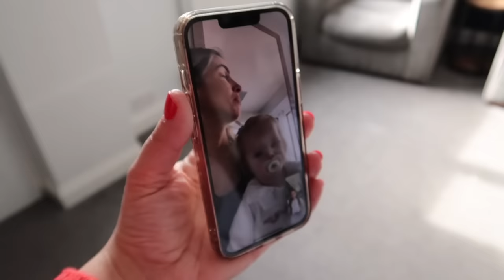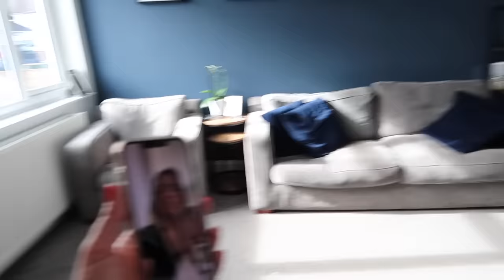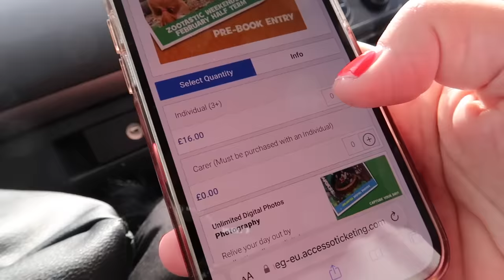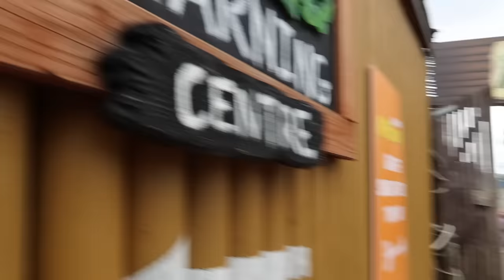Following DAD V GIRLS for 24 hours *Prank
We prank Joel from DVG, spy on him and follow him for the day. How close can we get before he notices us?